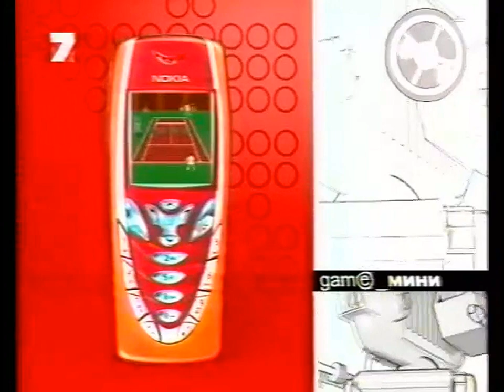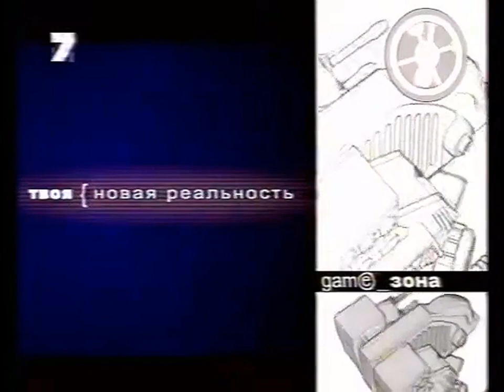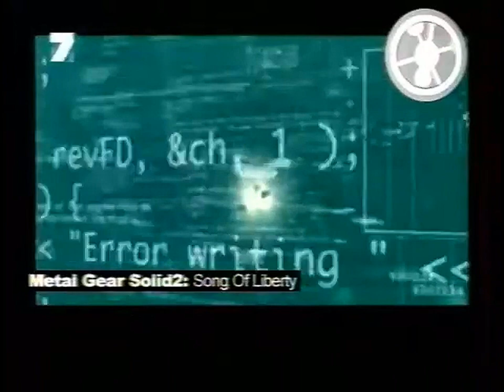19 - Game_зона (ТК "7 канал", г. Барнаул, май 2004 год) HD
19 - Game_зона (ТК "7 канал", май 2004 года) г. Барнаул

Рубрика "game_новости":
- Президент Ubi Soft Ив Гиймо официально анонсировал сиквел одной из лучших прошлого года "Принц Персии: Пески Времени".

- Вопрос: "В каком году началась война во Вьетнаме?"
Приз: Battlefield: Vietnam (PC)

Рубрика "game_мини":
- GrandSlam Champ (мобильные телефоны)

Рубрика "game_лидер":
- 3 лучших игры недели
03 - Colly McRae Rally 04 (SIMULATOR)
02 - Far Cry (FPS)
01 - Syberia II (ADVENTURE)

Рубрика "game_секреты":
- Painkiller (PC)

Рубрика "game_обзор":
- Syberia II (PC)

Рубрика "game_ретро":
- Sonic 3 & Knuckles (Sega Mega Drive 2)

Рубрика "game_обзор":
- Metal Gear Solid 2: Sons of Liberty (PS2)
Над передачей работали:

Ведущий
- Ден

Генеральный спронсоп программы - сеть магазинов "CD центр Gygabite"

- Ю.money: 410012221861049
- QIWI: по нику - INQUISITORALEX